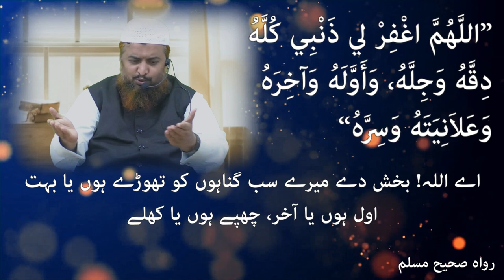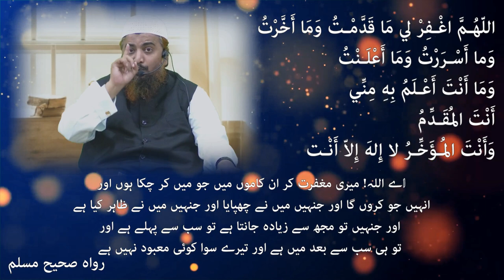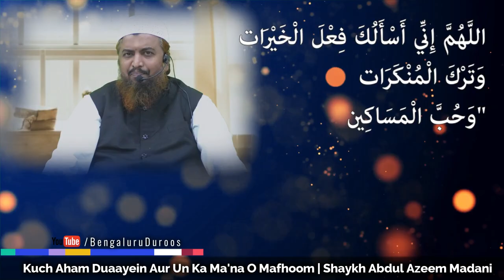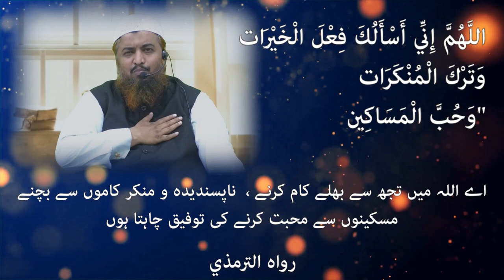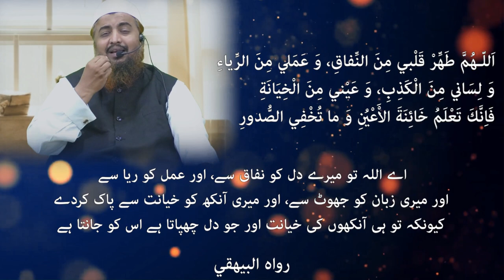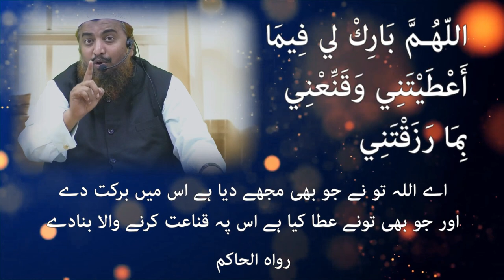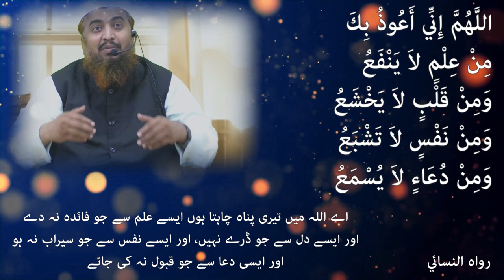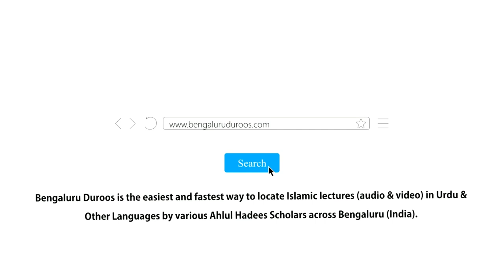Kuch Aham Duaayein Aur Un Ka Ma'na O Mafhoom | Shaykh Abdul Azeem Madani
Event: A beneficial session of Online Lectures held on 4th October 2020

Topic: Kuch Aham Duaayein Aur Un Ka Ma'na O Mafhoom

٠٠٠٠٠٠٠٠٠٠٠٠٠٠٠٠٠٠٠٠٠٠٠٠٠٠٠٠٠٠٠٠٠٠٠٠٠٠٠٠